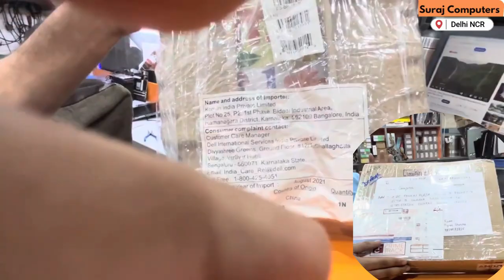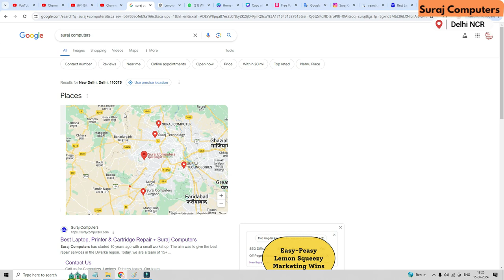Dell Touch Screen Laptop Repair | Hinges Fixed for Customer from Bikaner, Rajasthan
In this video, we repair a Dell touch screen laptop with broken hinges, sent to us by a customer from Bikaner, Rajasthan. Watch as our expert technicians carefully fix the hinges and restore the laptop to perfect working condition.

We'll cover:

The unboxing and initial inspection of the laptop.
A step-by-step guide to repairing the broken hinges.
Tips for preventing hinge damage in the future.
Final testing to ensure everything is working smoothly.
If you need reliable laptop repair services, whether locally or through courier, Suraj Computers is here to help.